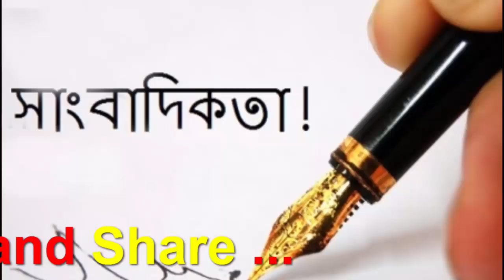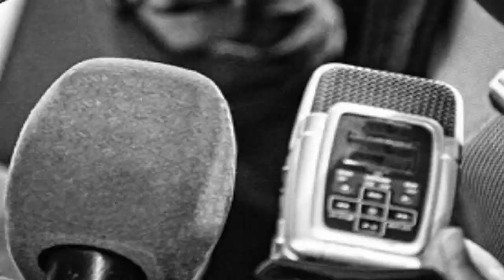হিরো আলমের পিছনে লাগতে গিয়ে বাশ খেলেন সাংবাদিক || এবারের নির্বাচনে হিরো আলমই আসল হিরো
মতামত ভিত্তিক এই আর্টিকেল লিখেছেন রাহাত রাফি সুত্র বিডি নিউজ ২৪। কম
একজন সাংবাদিকের পেশাগত দায়িত্বের সীমানা কতটুকু? কিংবা একজন সাংবাদিক কী করতে পারেন বা কী করতে পারেন না, তা আমরা কিভাবে নির্ধারণ করব? সাংবাদিকতা কী কিংবা একজন সাংবাদিকের পেশাগত দায়িত্ব কী হবে? সাংবাদিকতার পরিমণ্ডলে এসব আলোচনা নতুন নয়।
ষোল শতকে বিশ্বব্যাপী যখন বিভিন্ন রাষ্ট্রে সাংবাদিকতার প্রয়োজনীয়তা দেখা দিয়েছিল, তখন থেকেই বিজ্ঞজনের আলোচনায় এ বিষয়টি স্থান করে নিয়েছে। যেমন, জন মিল্টনসহ সাংবাদিকতার লিবারেল থিওরির অন্যান্য সমর্থকরা এবং পরবর্তীতে প্রস্তাবিত সামাজিক দায়বদ্ধতা তত্ত্বের বিজ্ঞজনেরা গণমাধ্যমকে একটি গণতান্ত্রিক রাষ্ট্রের চতুর্থ স্তম্ভ বলে আখ্যা দিয়েছেন। এসব বিজ্ঞজনেরা সাংবাদিকদের পেশাগত দায়িত্বকে বিশ্লেষণ করেছেন এইভাবে যে, রাষ্ট্রে ক্ষমতা ও সম্পদের সুষম বন্টনের ক্ষেত্রে সাংবাদিকরা ‘চেক অ্যান্ড ব্যালান্স’ এর ভূমিকায় অবতীর্ণ হবে।
অর্থাৎ সাংবাদিকের কাজ হবে রাষ্ট্রে রাজনীতির সুষ্ঠু প্রয়োগে ভূমিকা রাখা, দুর্নীতির অপব্যবহার রোধ, সম্পদের সুষম বন্টন, প্রান্তিক জনগষ্ঠীর চাহিদা নির্ধারণ ও রাষ্ট্রকে জানানোসহ সর্বোপরি সমাজের সদস্যদের ব্যক্তিগত উন্নয়নের পাশাপাশি সামাজিক উন্নয়নে নিয়োজিত থাকা। যে কারণে সাংবাদিকতাকে বলা হয় ‘মহান পেশা’।
আবার কোনও কোনও গণমাধ্যম-তাত্ত্বিক সাংবাদিকতাকে সমাজসেবা হিসেবেও আখ্যায়িত করেছেন। এ দায়িত্ব পালনের মাধ্যমে একজন সাংবাদিক বা গণমাধ্যম একটি রাষ্ট্রে গণতান্ত্রিক পরিবেশ বজায় রাখতে সহযোগিতা করবে, যার মধ্য দিয়ে সমাজের সকল শ্রেণির মানুষ সমানভাবে তাদের নাগরিক অধিকার ভোগ করবেন। তাত্ত্বিকভাবে আমরা একটি গণতান্ত্রিক রাষ্ট্রে সাংবাদিকতাকে এভাবেই চিহ্নিত করে থাকি।
সম্প্রতি হিরো আলম জাতীয় পার্টির মনোনয়ন গ্রহন করেছেন  এর পর থেকেই  তাকে নিয়ে সমালোচনা শুরু হয় এমনিতে সমালোচিত স্বঘোষিত হিরো , হিরো আলম। তিনি মূলত ছিলেন ডিস ক্যাবল ব্যাবসায়ি সেখান থেকে ইউটিউবে হাস্য রস্যাত্মক অভিনয় আপলোড করে আসেন আলোচনায় । আর নির্বাচনে মনোনয়ন নেয়া নিয়ে সামাজিক যোগাযোগ মাধ্যম গুলো তে তাকে নিয়ে শুরু হয় ট্রল । কেউ তার পহ্মে তো কেউ আবার বিপহ্মে । এখন গণমাধ্যম গুলোও হিরো আলম ময় । প্রায় তাকে নিয়ে লাইভ অনুষ্ঠান হচ্ছে সেখানে তাকে স্বীকার হতে হচ্ছে ট্রলের । কিন্তু এই কি সাংবাদিকতার নিয়ম